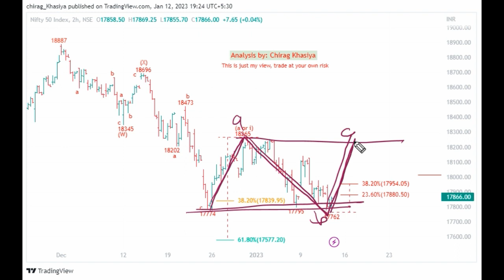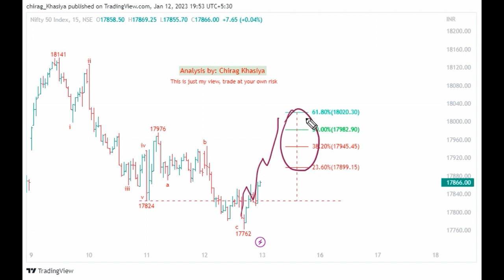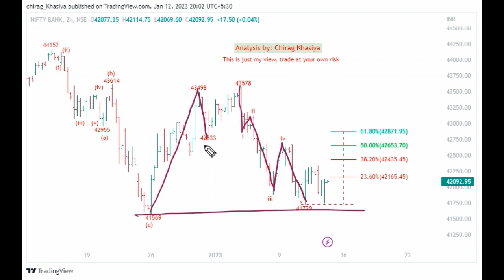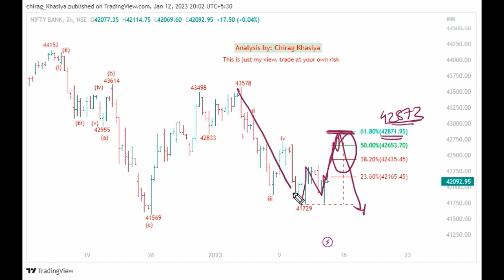Nifty & BN Elliott wave update for 13Jan 2023